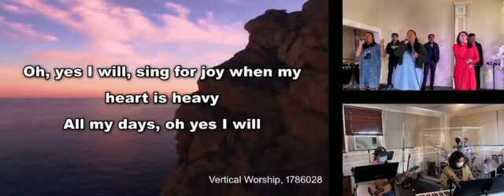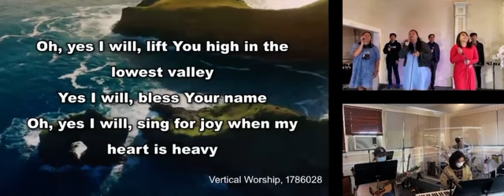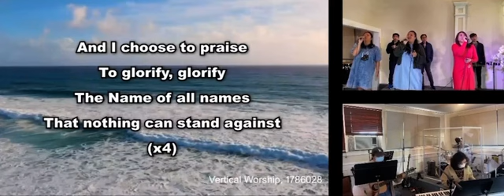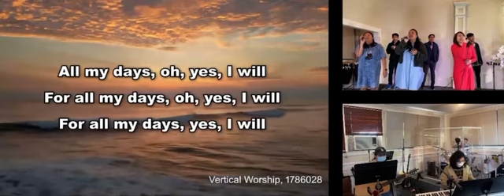Yes I Will